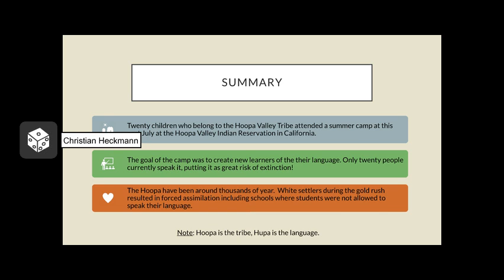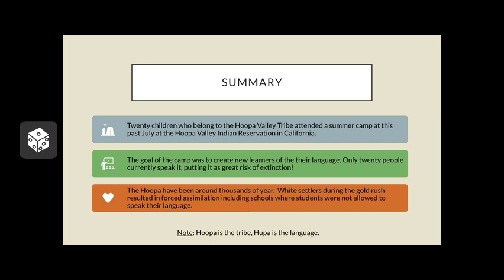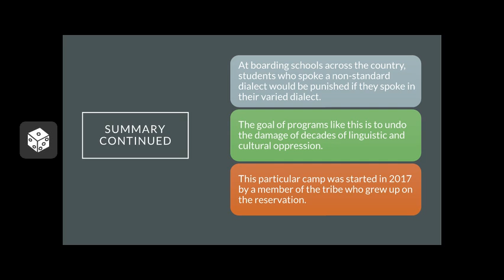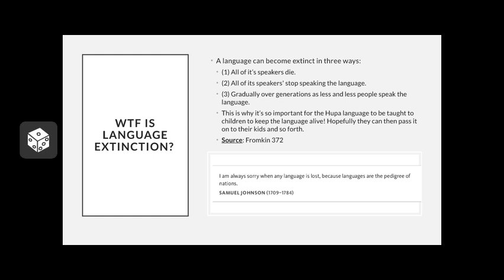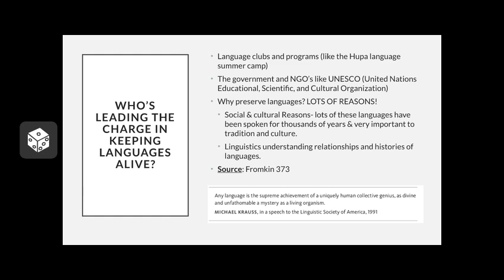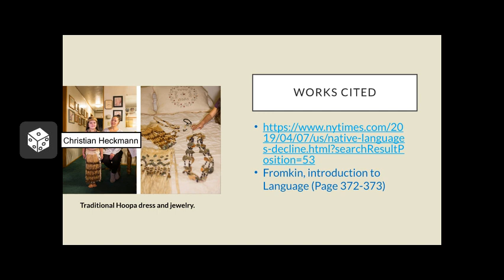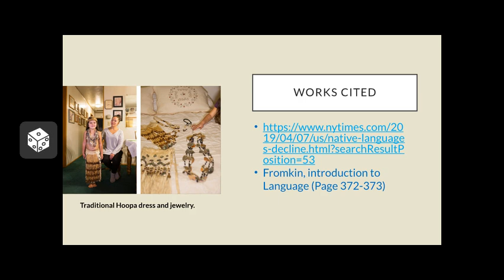A high stakes summer camp: learning the Hupa language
A presentation I created for my Linguistics class on the history of the Hoopa Valley people and their efforts to teach young children their language at an innovative summer camp.